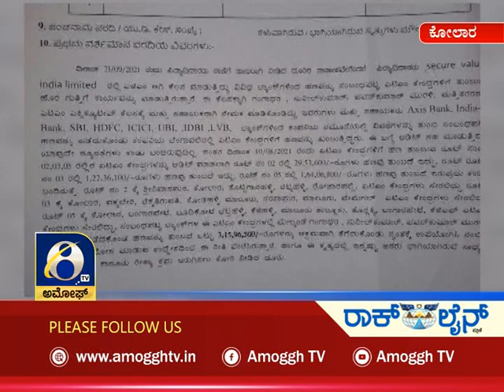Amoggh News | 8PM |29-09-2021